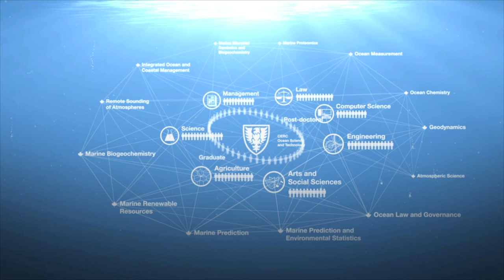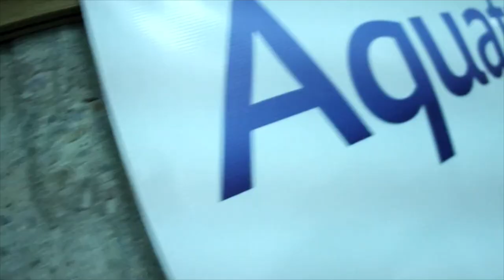Dalhousie University: Global Leaders in Ocean Research (revised)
Oceans are an area of special emphasis at Dalhousie University. More than 100 of our faculty are involved in research ranging from oceanography and marine biology to law and engineering.